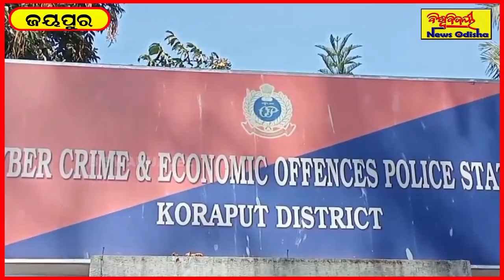ଠକ ସହ ଦୁଇ ଲକ୍ଷ ଟଙ୍କା ଓ ମୋବାଇଲ ଜବତ କରିଛି କୋରାପୁଟ ସାଇବର ପୋଲିସ